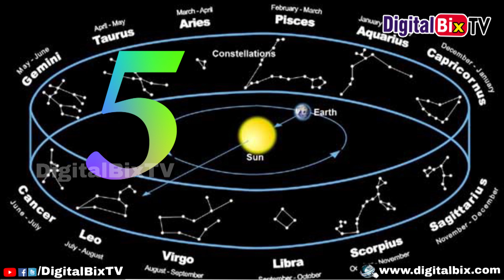సింహ రాశి వారు ఆర్థిక పరంగా పాటించవలసిన పరిహారాలు ఇవే | Simha Rasi Financial Tips in Telugu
సింహ రాశి వారు ఆర్థిక పరంగా పాటించవలసిన పరిహారాలు ఇవే, Simha Rashi Financial Tips in Telugu.